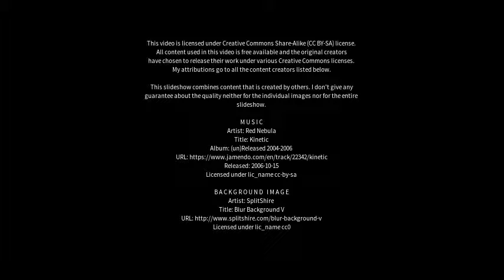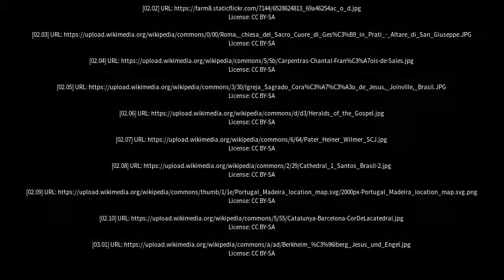Best places to visit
Best places to visit - Coração de Jesus (Brazil) Best places to visit - Slideshows from all over the world - City trips, nature pictures, etc.